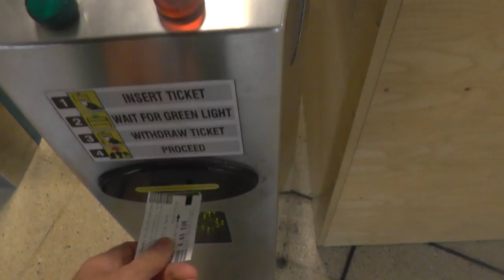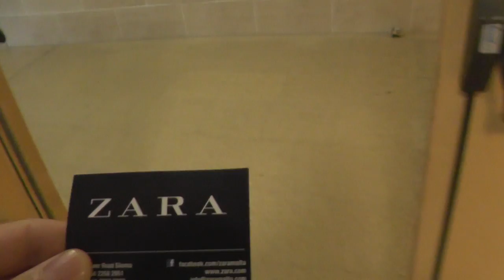МАЛЬТА: Реклама на билетах на острове Гозо... Gozo Malta